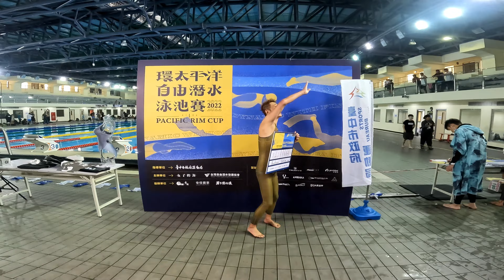2022環太平洋平潛賽DYN單蹼150M無蹼DNF100M閉氣STA5分5秒AIDA國際官網認證個人紀錄自由潛水Freediving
2022環太平洋平潛賽DYN單蹼150M
無蹼DNF100M閉氣STA5分5秒
AIDA國際官網認證個人紀錄
自由潛水Freediving